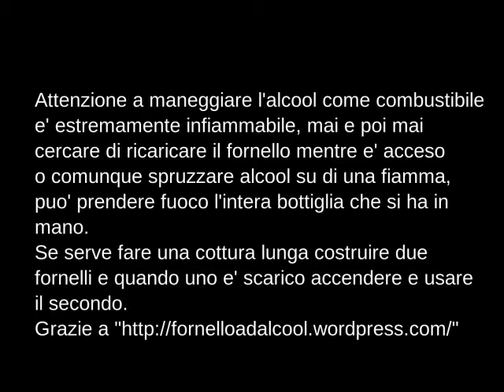Bushcraft - Test fornello ad alcool autocostruito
Seguendo un ottima guida, con due lattine di birra ho fatto questo fornellino. La guida si trova a , molto ben fatta e particolareggiata, comprensiva di ricette. Non son riuscito probabilmente a farlo perfetto ma funziona, ottima l'idea di riempirlo di cotone in modo che se si rovesciasse non spanderebbe liquido infiammato intorno. Ottimo anche il trespolino per appoggiare la padella per cucinare. Il moderatore di fiamma serve, poi lo faro'.